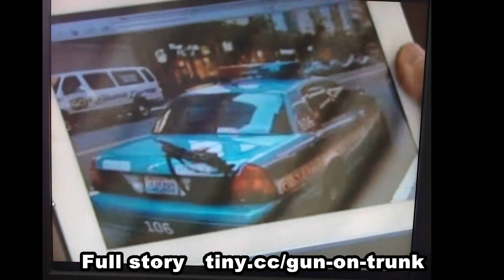Cops forget gun on trunk. POLICE FAIL mistake wrong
read the full story with photos, video and eyewitnesses